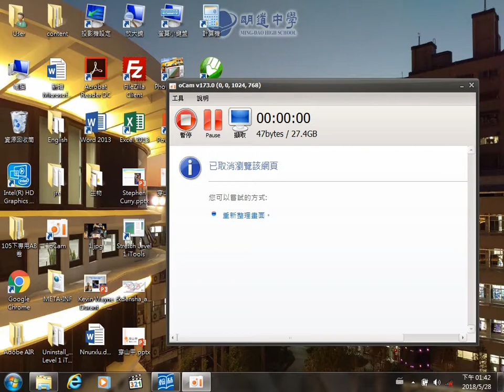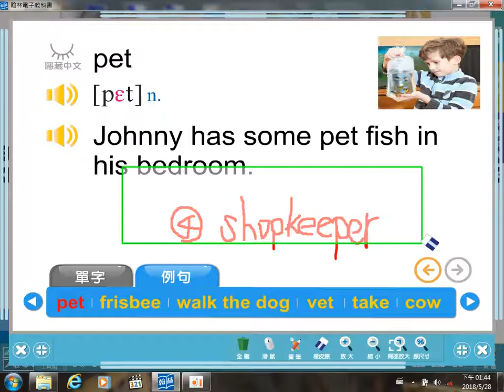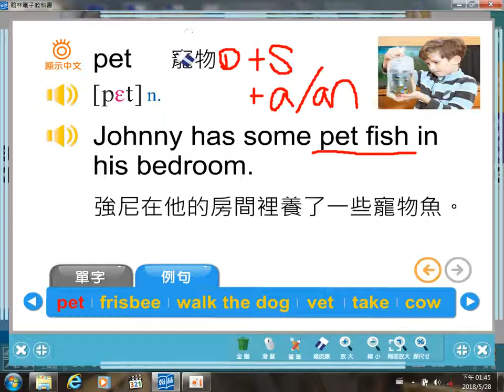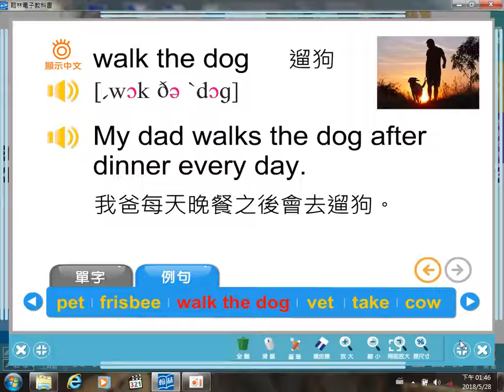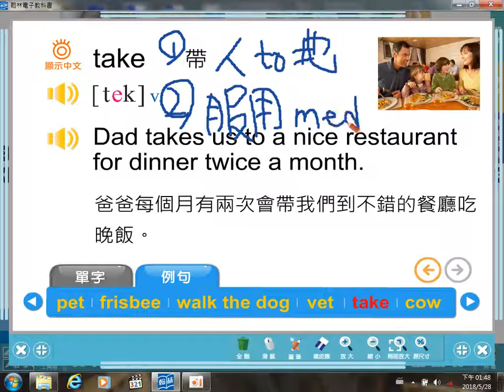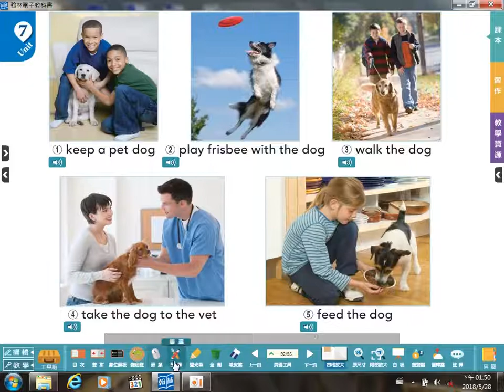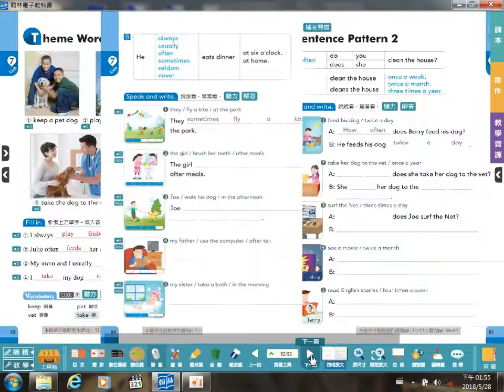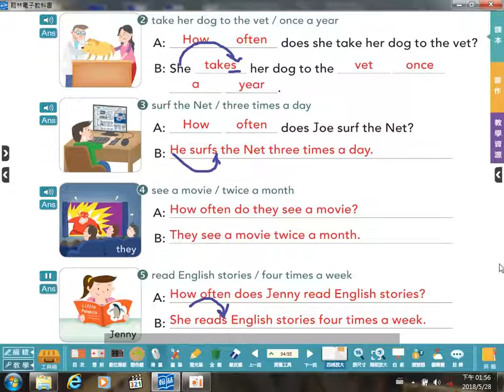翰林版B2L7 課本(P.92~95)